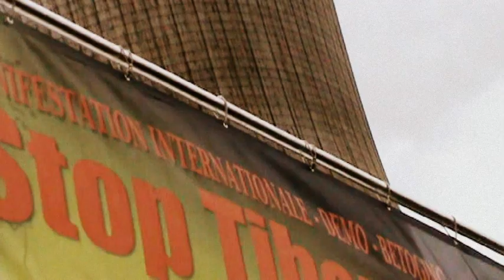DEMO AKW Tihange Belgium - Band - Ré-solution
17. & 18. September, internationales Wochenende gegen den nuklearen Wahnsinn!

TIHANGE HUY BELGIUM BELGIE KERNCENTRALE AKW NUCLEAR  demo BORSSELE  demonstration Ré-Solution